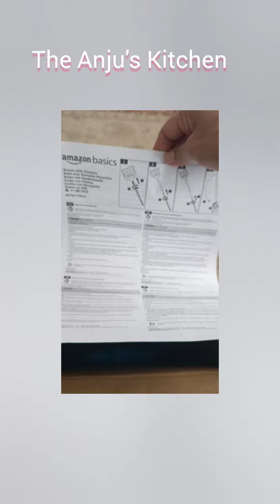बहुत काम आने वाला झाड़ू 🧹 | online shopping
बहुत काम आने वाला झाड़ू 🧹

hello! doston, mere channel "The Anju's Kitchen" mein aapka bahut-bahut swagat hai. aaj mein aap ke liye ek bahut hi kaam ke safai karne wale brush ka review leke aayi hoon. yr broom bahut hi useful hai aur cleaning bhi bahut achache se karta hai. iski quality bhi bahut achachi hai aur ise assemble karna bhi bahut asaan hai. iske saath dustpan bhi milta hai jiski madad se dust yaani dhool ko badi asaani se hataya ja sakta hai. yadi aapko aise reviews pasand hain to comment karke likhiye main aise hi useful products reviews aur cleaning tips aapke saath share karoongi.
video dekhne ke liye bahut-bahut dhanyawaad.